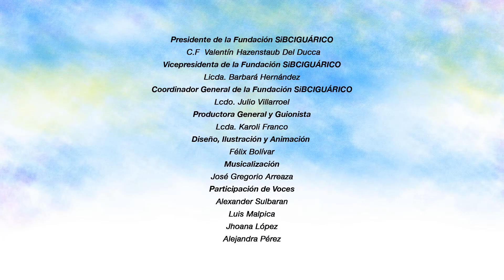El Mundo Mágico de los Libros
La Fundación Leer y Escribir presenta: El Mágico Mundo de los Libros
Leer y escribir es divertido